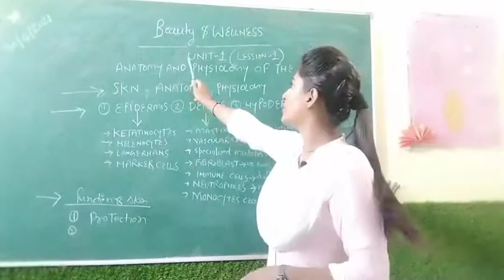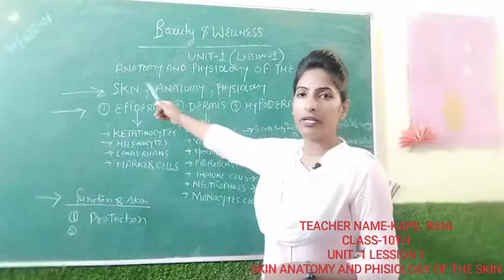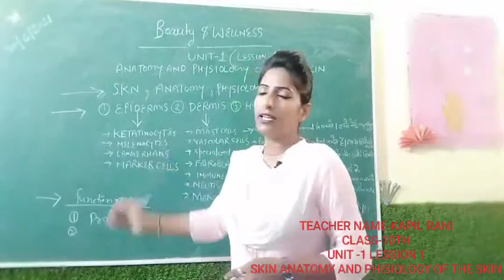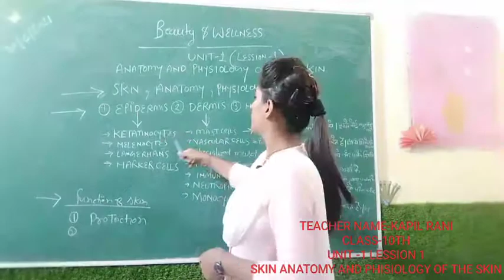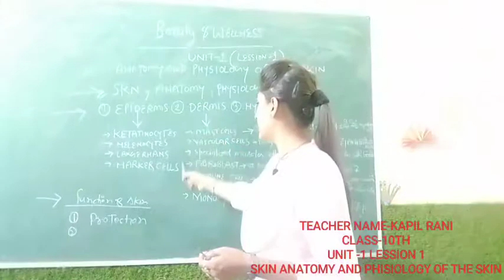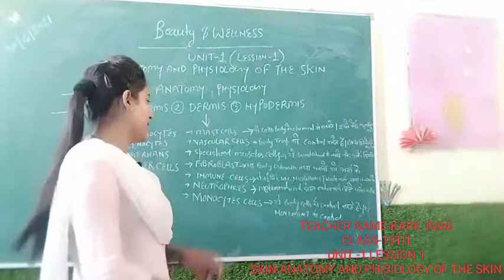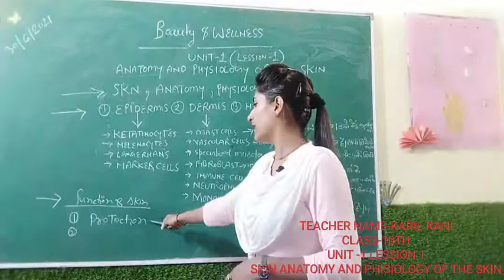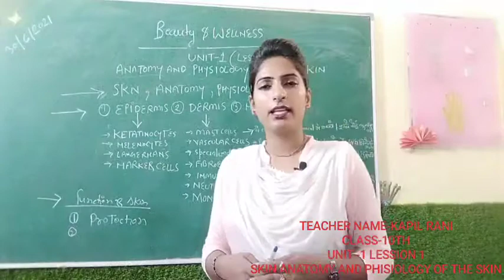level-2 unit 1 (lession -1) beauty and wellness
subject-beauty and wellness
class-10th
unit -1
lession -1
topic-anatomy and p
PHISIOLOGY OF THE SKIN